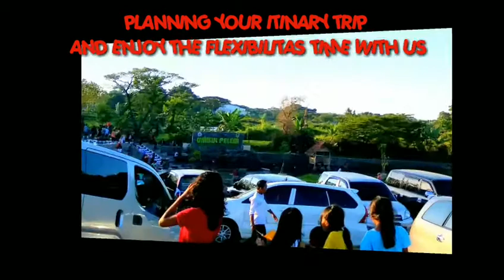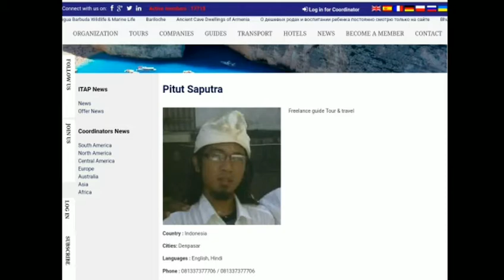Baliadvtoday tour travel adventure bali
Tour & Travel